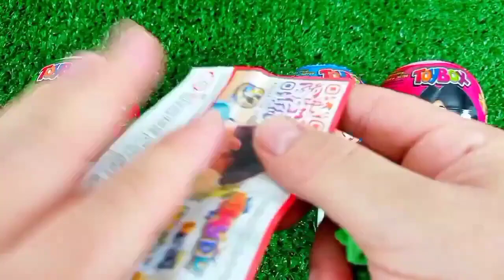ASMR RAINBOW 막대사탕과 과자! 맛있는 무지개 막대사탕ASMR Mukbang 두찜 신메뉴 스팸부대찜닭 먹방 떡볶이 튀김 치즈볼 | HIU